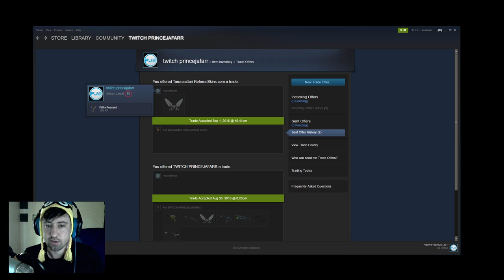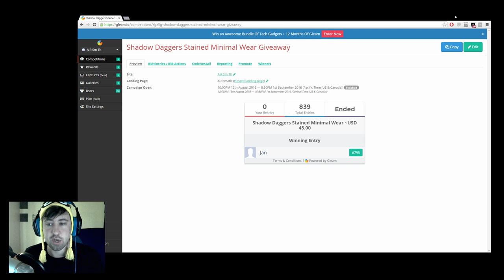Winner of Shadow Dagger Knife Giveaway - WHAT NEXT?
to see the vod of this live!
SOMETHING REASONABLE UNDER 50 USD LOL

STREAM: TWITCH.TV/PRINCEJAFARR

PC specs:
16GB RAM @ 1600Mhz